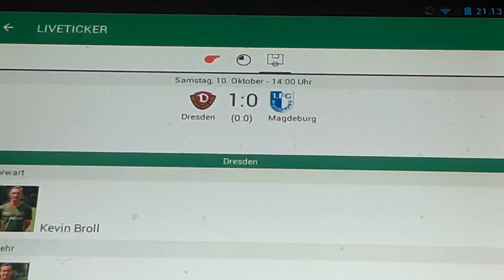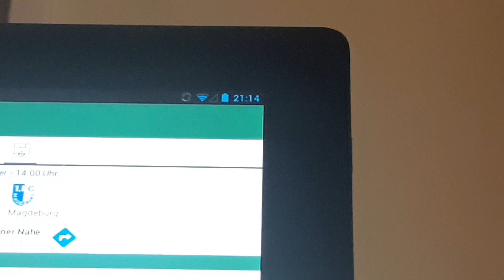Dynamo Dresden gegen 1.FC Magdeburg